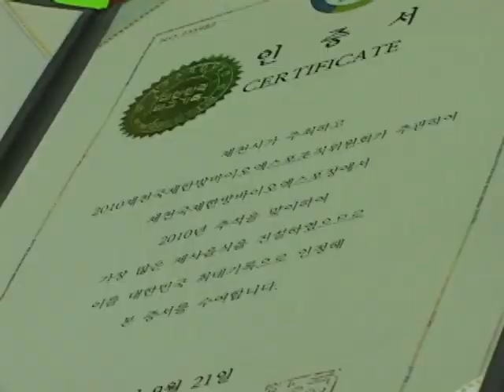[단카이브] 기네스 도전 초대형 제사상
지난 21일, 2010 제천국제한방바이오엑스포에서는 기네스에 도전하는 초대형 제사상 차리기 행사가 있었다.